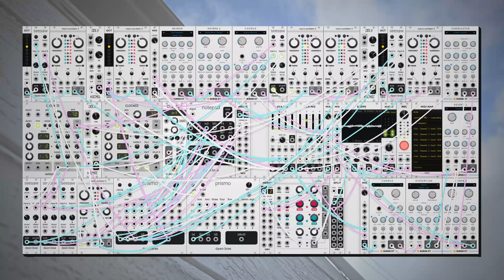dawn bree - fade from view (modular synth ambient)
feels a bit stravinsky adjacent today. like if stravinsky drank a bunch of monster zero ultra.

progression today came to me in a dream, i know that sounds dumb but i just spend way too much time thinking about this sort of stuff, we have a i-vi*-i-vi*-III, back to the format where i have three chords for one measure each, then the last two chords each with a half note to reset us back to the top. oh yeah back to dorian again today as well. anytime i get back to dorian i always remember how much i love how it sounds. anyways i hope you like this one, let me know what you think! :)